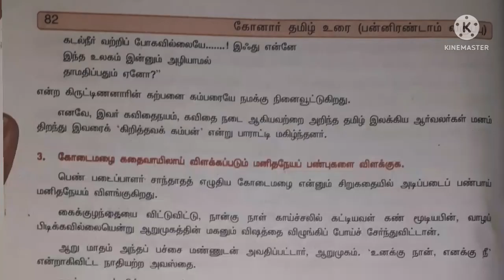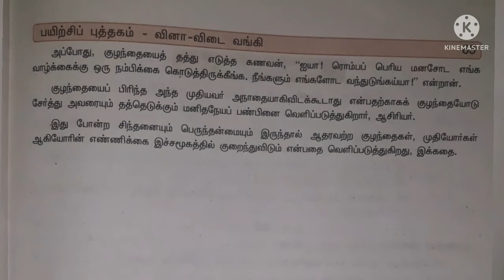12th தமிழ் இயல் 8 நெடுவினா Answers |book back answers |கோனார்